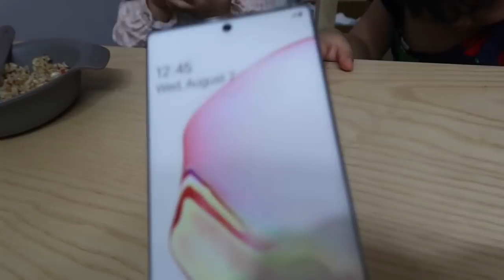35개월 아기의 청소실력 / 아기 파마는 역시 뽀글이지